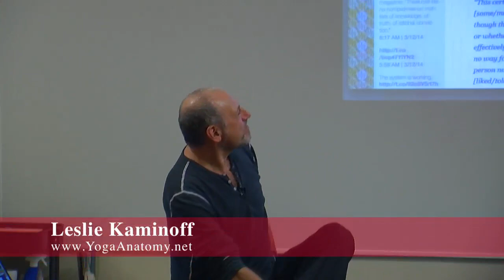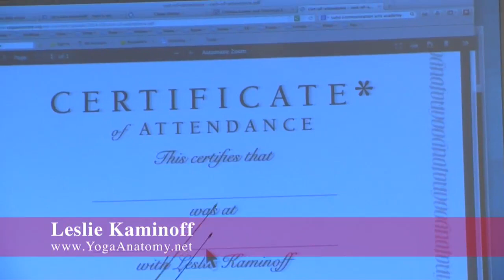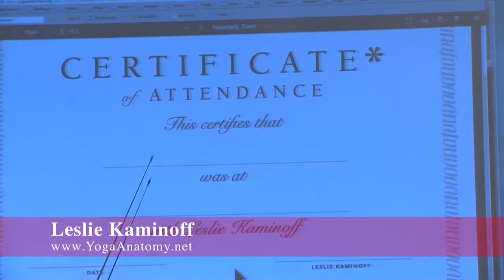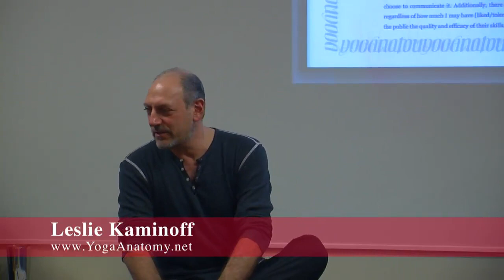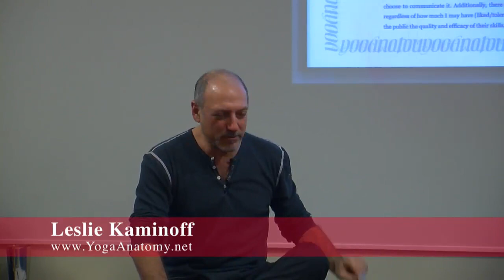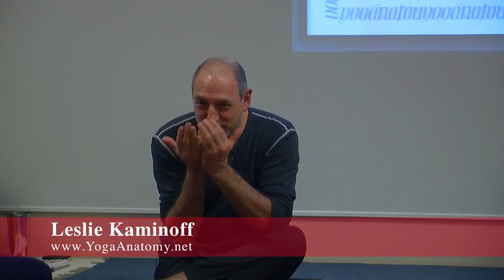Honesty in Yoga Credentialing - Leslie Kaminoff [YogaAnatomy.net]